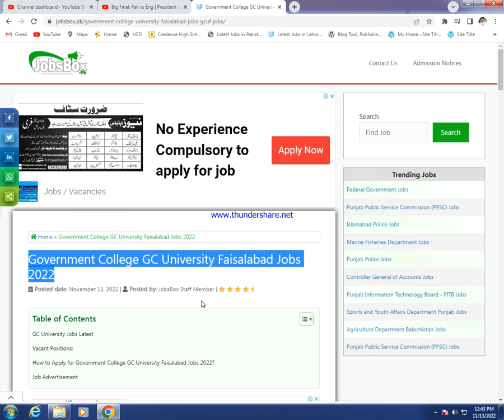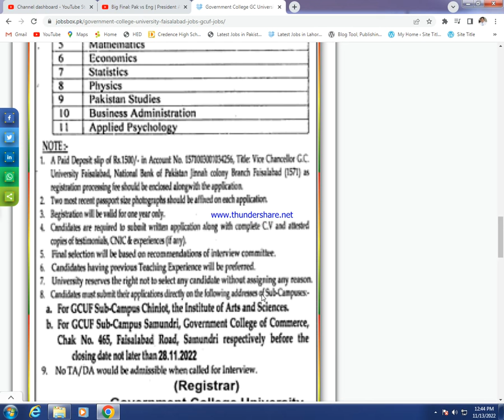Government College GC University Faisalabad Jobs 2022